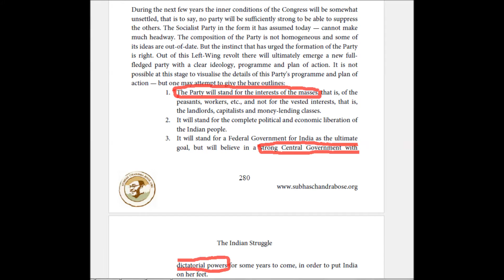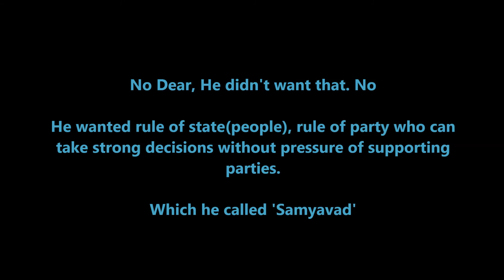[MYTH] Subhash chandra Bose wanted dictatorship in India like Adolf Hitler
Media is continuously reporting that Subhash chandra Bose wanted dictatorship in India at it's initial days.  I thought to check the root of this believe. Finally we found a completely manipulated news is getting reported. We checked the references and finally reached to what the hell. These guys are trying to portray a people welfare oriented person to dictator just for their TRP. shame on you. We have come up with this video where we have shown the Subhash Chandra Bose book "The Indian Struggle" references with page number which any one can verify.